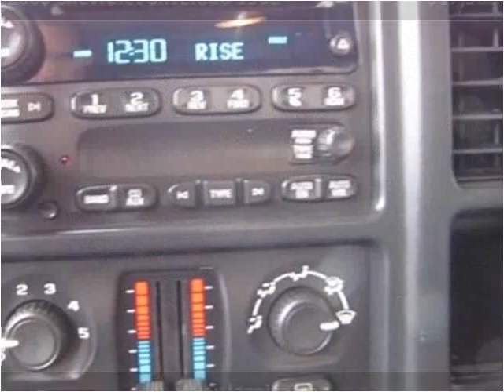2006 Chevrolet Silverado 1500 Used Cars Nixa MO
This 2006 Chevrolet Silverado 1500 is available from Lipscomb Auto Group.